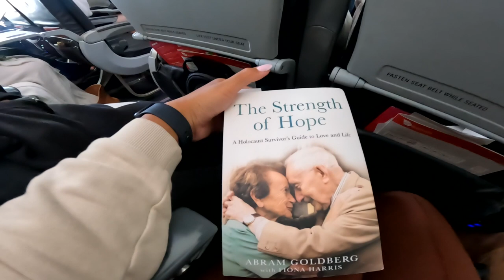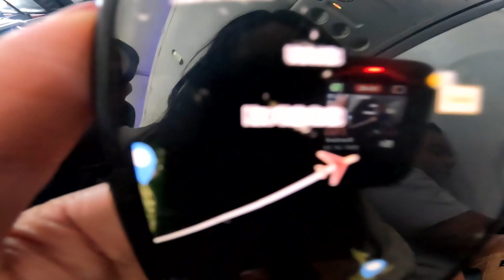FIJI VLOG | FIRST DAY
First time travelling to Fiji. Enjoy the glimpse of my arrival! I will be posting my daily experience's.

I hope you like the video :) xx